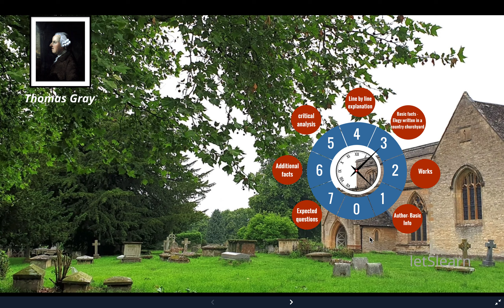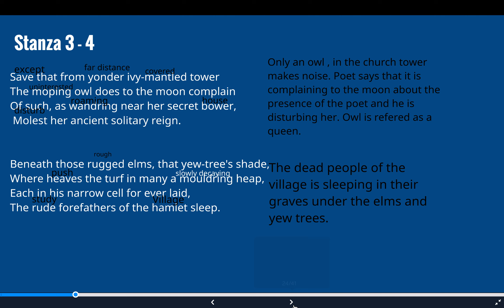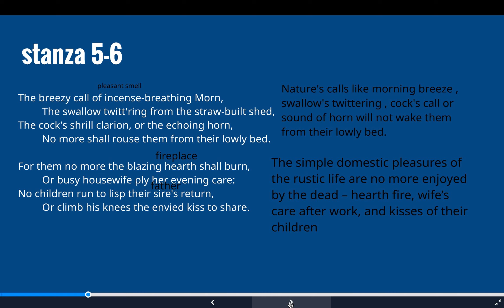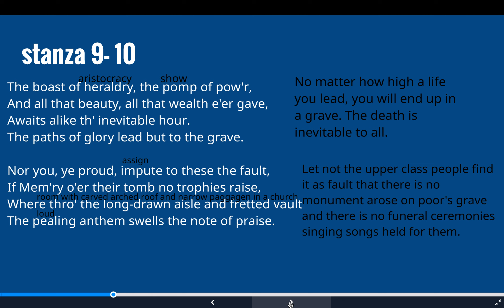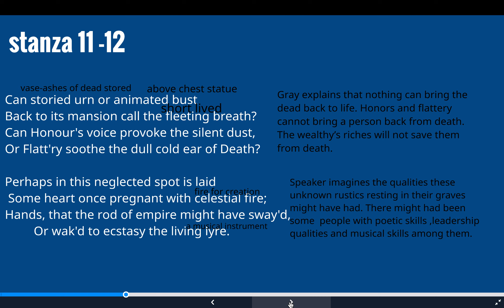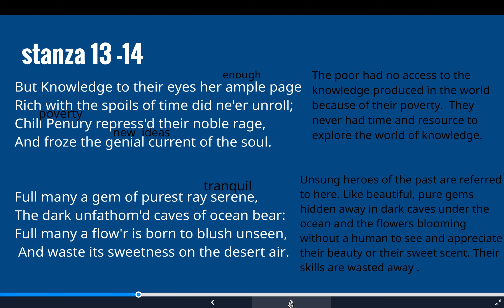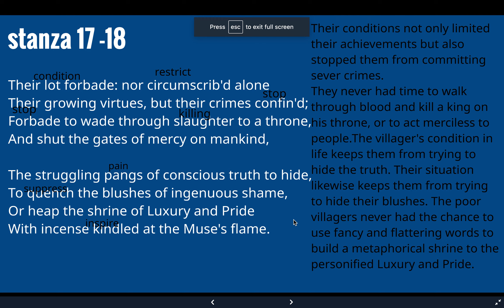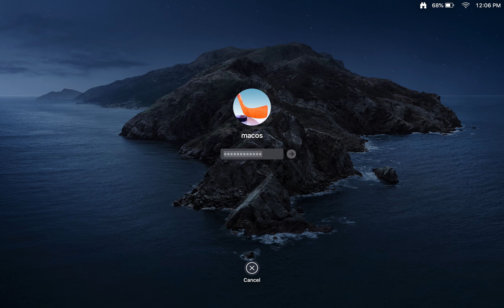Elegy written in a country churchyard -Line by Line Explanation - Part 1